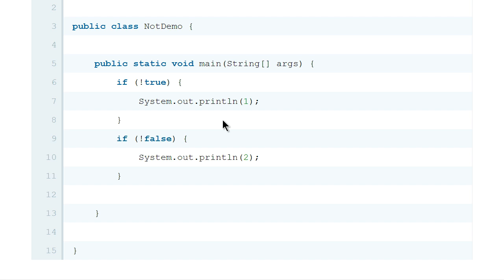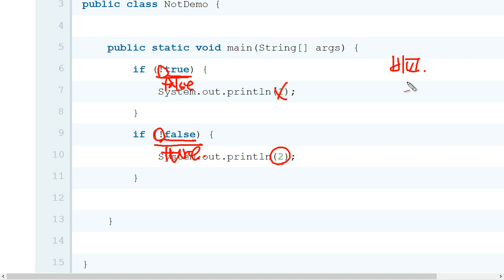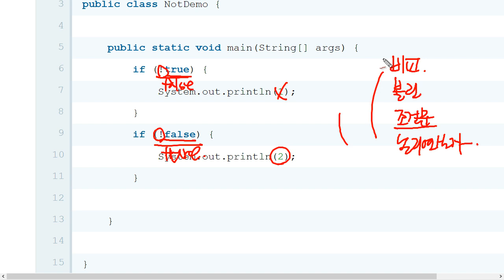JAVA - 논리연산자 (3/3) : not